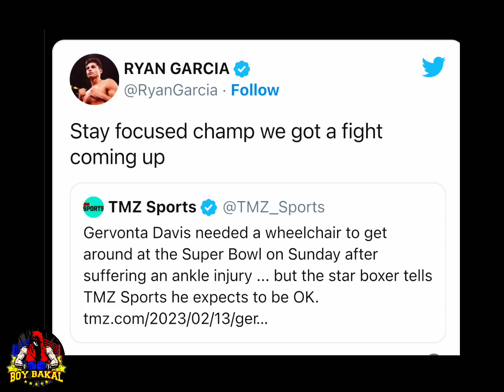Tank Davis May INJURY Sinakay Sa Wheelchair | Donaire Alam Paano Talunin Si Tank Davis